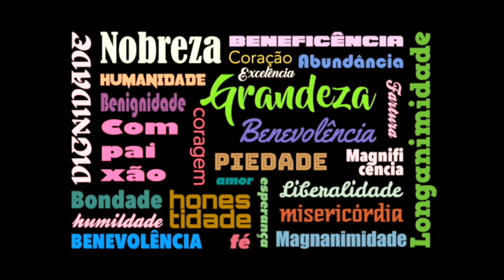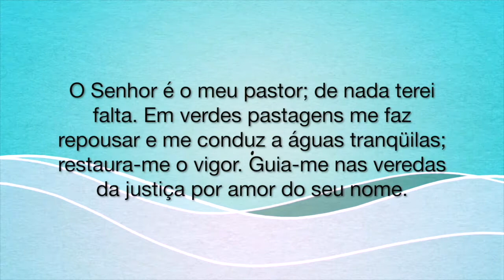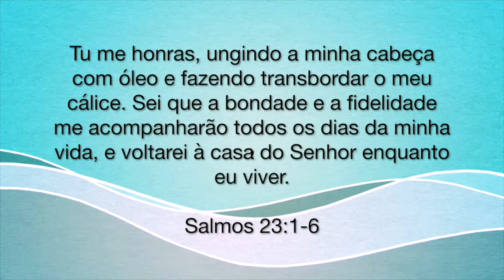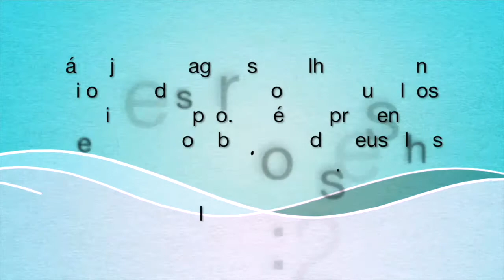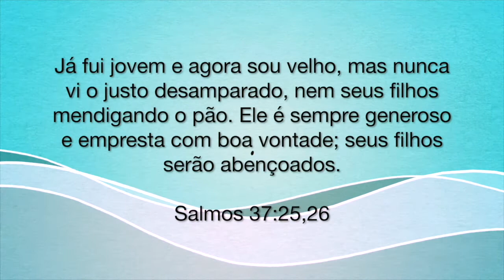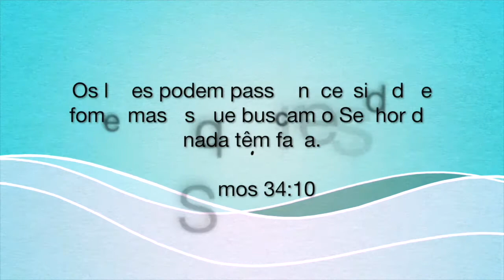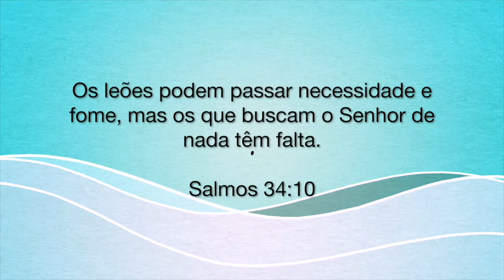Semana 3 - Generosidade Gera Provisão para Ajudar Outros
A generosidade é um instrumento de Deus para nos livrar da nossa natureza humana egoísta. A visão bíblica nos leva a entender que quanto mais compartilhamos mais teremos de nós mesmos e mais para ajudar os outros.